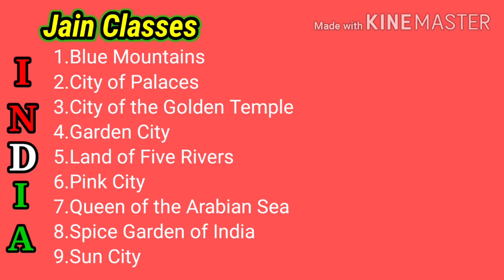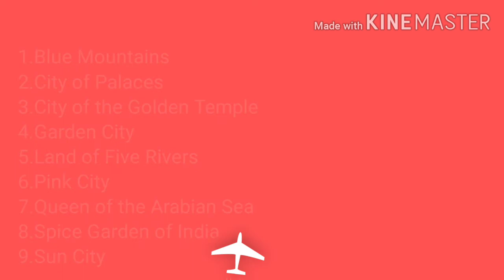Geographical Indian(page-64)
General Knowledge of Geographical Indian Epithets, most important topic for SSC, Bank, Police, Lekhpal, NDA, Defence, and all competitive exams and academic classes.

"An epithet is a term used to describe the most important quality of something. Here are some popular geographical epithets".